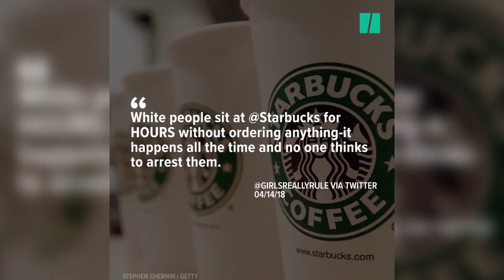Two Black Men Arrested For Loitering At Starbucks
A viral video of two black men getting arrested for sitting in a Philadelphia Starbucks has sparked public outrage.